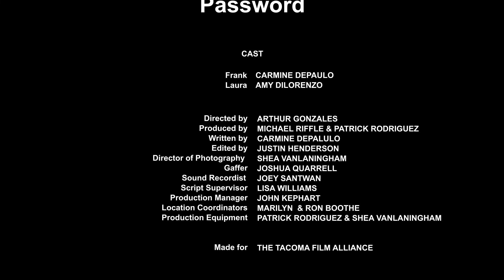Password Short Film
A short film produced in collaboration with the Tacoma Film Alliance. Written by Carmine DePaulo. Starring Carmine DePaulo and Amy DiLorenzo.